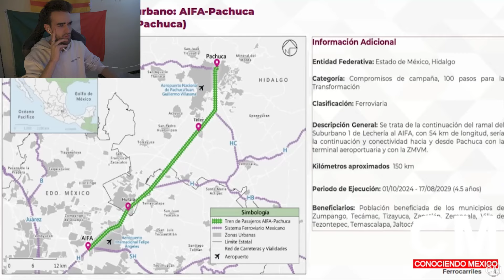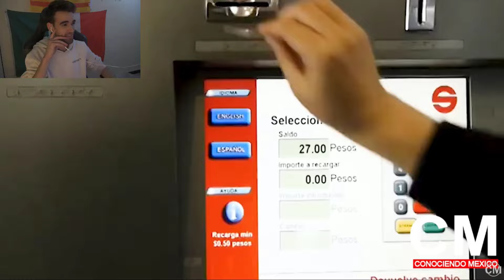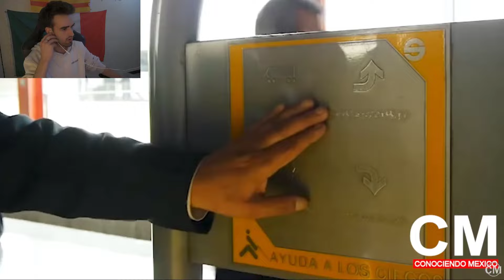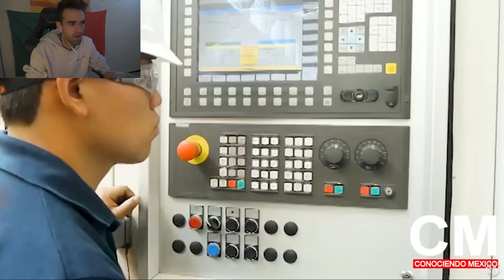Mira! MEXICO CADA VEZ MAS MILLONARIO! 😱 NUEVO MEGAPROYECTO TREN AIFA - PACHUCA 🇲🇽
NUEVO PROYECTO DE TRENES EN MEXICO AIFA - PACHUCA HIDALGO

Marc Style reacciona a
Los mejores sitios de méxico
España
Español
Españoles
Reacciona
Reaccionan
México reacciona al presidente de México
Andrés Manuel López Obrador
La cuarta transformación
Mexicanos trabajadores
México potencia mundial
Amlo asegura que México se acerca a ser potencia mundial
Perforación petrolera
Andrés Manuel apuesta ganar con grandes inversiones
Nuevas inversiones en el país, mexico
Producción petrolera
Perforación petrolera más grande del mundo
Autosuficiencia energética
Gas y petroleo
Pemex
Nuevo proyecto
record  guinness
Octavio Romero